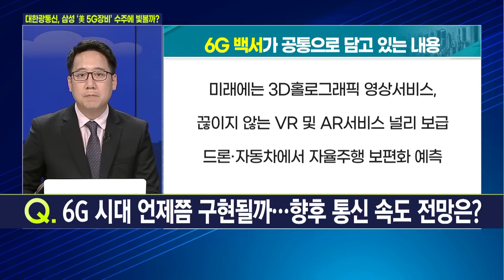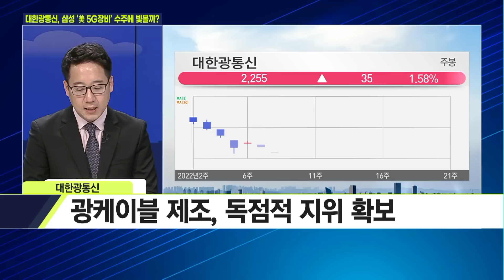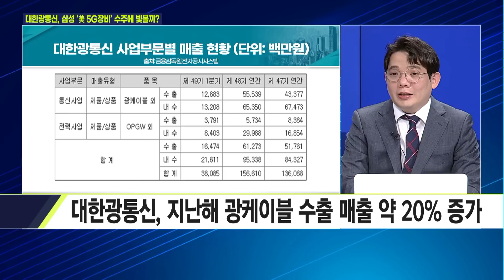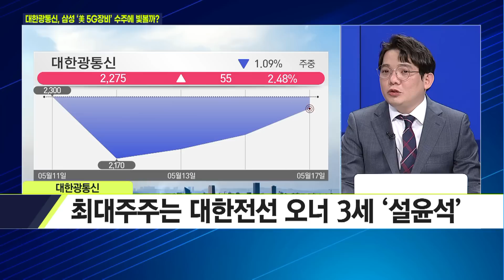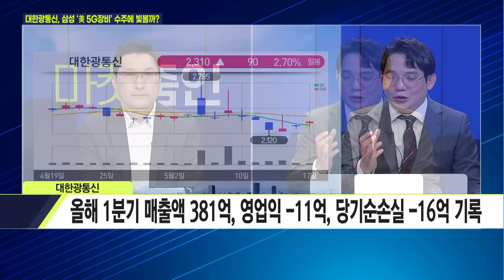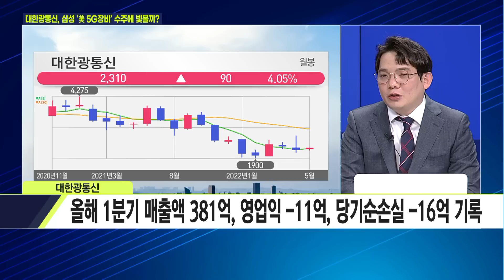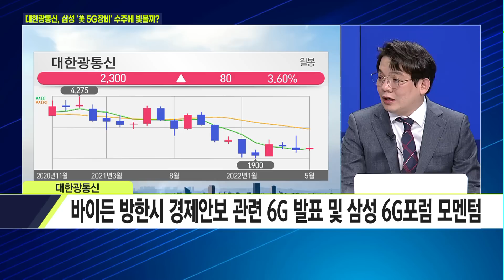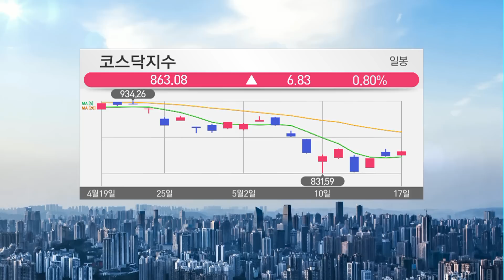[마켓줌인] 삼성전자 오너 출신 CEO 선임 대한광통신 6G 대장 될까 / 머니투데이방송 (증시, 증권)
05/17 이슈&뷰

진행 : 예민수 머니투데이방송 앵커
출연 : 이재준 바로운파트너스 대표
출연 : 정경민 변리사

Q. 삼성전자, 1조원대 美 5G장비 수주...의미는?
Q. 대한광통신은 어떤 기업?
Q. 대한광통신, 6G분야서 어떤 기술력 갖고 있나?
Q. 대한광통신, 이통 3사와 파트너십 구축...국내외 점유율 현황은?
Q. 대한광통신 오너가 삼성전자 출신?
Q. 대한광통신 실적 현황 및 전망은?
Q. 대한광통신 특허 현황은?
Q. 대한광통신 수급 및 향후 주가 전망은?